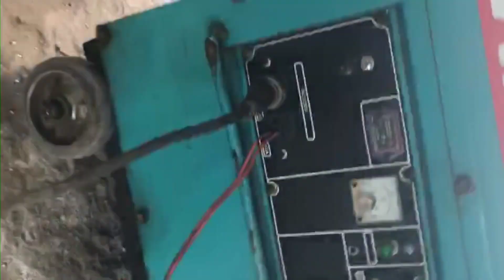test may dầu 3kw yanmar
➡️ Chào các a chị e đam mê điện gió
➡️ Chào các a chị e đam mê máy phát điện

➡️và kg biết chọn motor làm sao cho phù hợp để làm điện gió có công xuất cao thì  làm theo điện gió ánh nguyệt  nhé